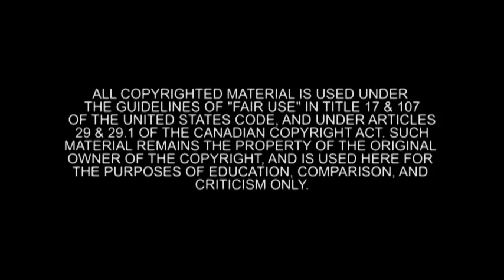Sonny Tremblay - Avenged Sevenfold "Natural Born Killer" (drum cover)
Song: Natural Born Killer
Artist: Avenged Sevenfold (WMG)
Album: Nightmare (2010)

Drum Cover by : Sonny Tremblay